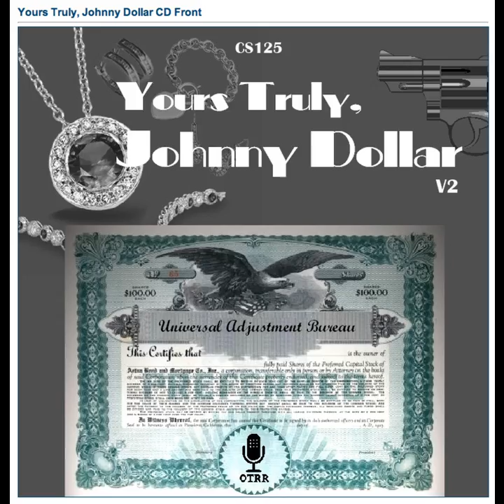Yours Truly, Johnny Dollar - 590816 650 The Night in Paris Matter